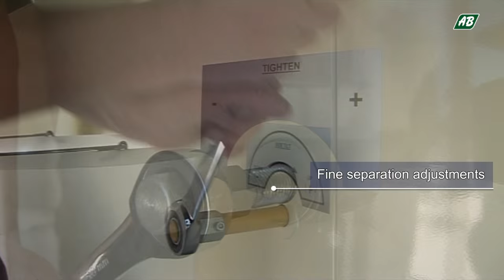Skid-mounted Seed Cleaning System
Alvan Blanch conceived, designed and manufactured two skid-mounted seed cleaning plants.
These plants are the latest of the series of crop processing systems that Alvan Blanch have now integrated into their unique design of modular fully-enclosed skid frame featuring excellent operational accessibility from the hinged doors that open as sunshades and perimeter walkways, but which when closed afford effective security.